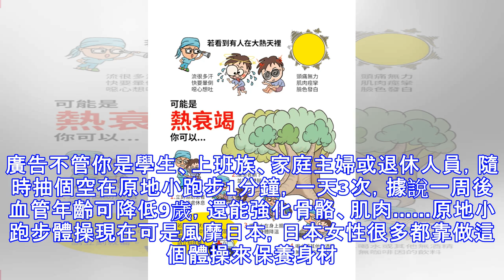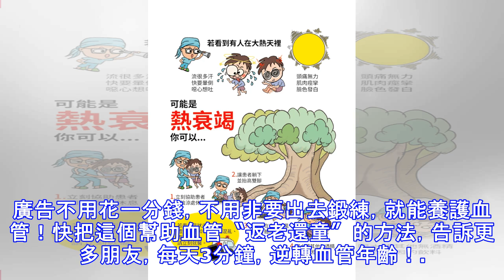酸毒導致痛風，更會致命！「痛風」是「腎虛」的症狀？是「酸毒」排不出做套養生操把酸毒拍出去！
現在很多人得痛風，發作起來痛得冷汗直流，拖著腿也走不動。這種病不發作的時候人好好的，到醫院也查不出來什麼毛病，只是告訴你尿酸高點，其他沒尿酸怎麼會高？醫生說是因為喝酒過多、吃了太多高蛋白食物。很多人聽了馬上控制飲食，可是不管怎麼忌口，該發作它還是痛。為什麼會從大腳趾頭開始痛，後期還會出現關節畸形？ 其實這也是腎虛的一種症狀，因為腎的過濾功能減弱了，血液裡的酸毒排不出去，隨著血液循環流動。大腳趾關節是人體的最末梢關節，酸毒的結晶體最容易積聚在這裡，也有的人是大拇指關節痛，都是同樣的道理。如果你不去調整腎髒，恢復它的過濾功能，酸毒結晶長期擠壓關節，最後關節不能正常活動，出現變形了。所以痛風患者不僅要改變飲食習慣，更關鍵在於恢復腎髒的機能，提高過濾能力，把酸毒排出體外才不會再復發。日本名醫30年心血發明原地小跑步體操，7天讓血管回春許多人認為有效的運動就是要換上休閒運動服裝，到戶外或上健身房花個半小時一小時運動才算數，因此常常以忙碌為藉口給自己推脫了，小心如果久坐不動的話，血管老化，疾病就會找上門。日本名醫池谷敏郎以他行醫多年的經驗發明了一套體操，動作簡單，不需要任何器材，每次1分鐘就能達到健身，降低血管年齡，並能有效預防心血管疾病。這套操就叫：原地小跑步體操。 這是池谷敏郎耗時30年心血所發明，只要一點時間、空間便能進行的簡單運動。廣告不管你是學生、上班族、家庭主婦或退休人員，隨時抽個...